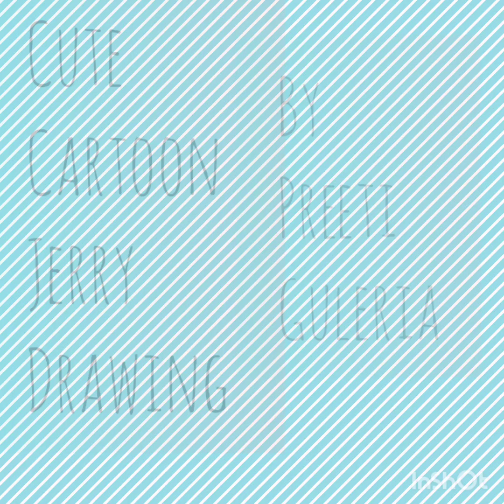cartoon Jerry drawing lapse by Preeti Guleria.....